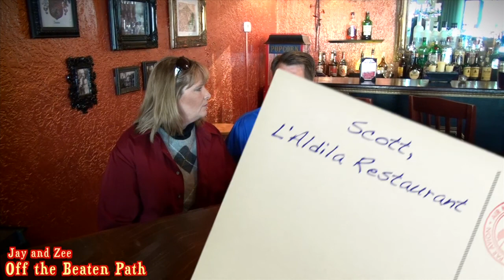Jay and Zee Off the Beaten Path: Cassadega, FL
Jay and Zee discover a small town in Florida full of Psychics.